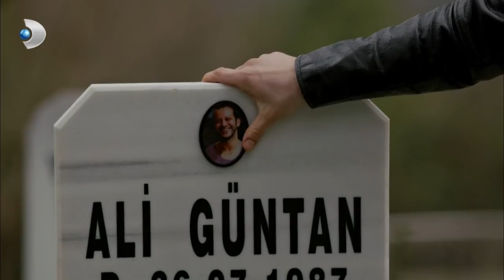Barış, İfadesini Değiştirdi! - Kuzey Güney 68. Bölüm